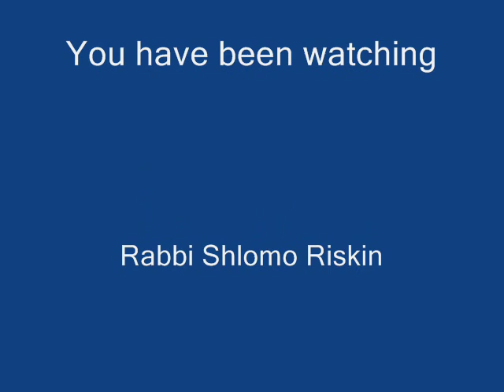Parshat Bamidbar - "Torah Lights"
"Ages of Majority" - Rabbi Shlomo Riskin's insights into Parshat Bamidbar